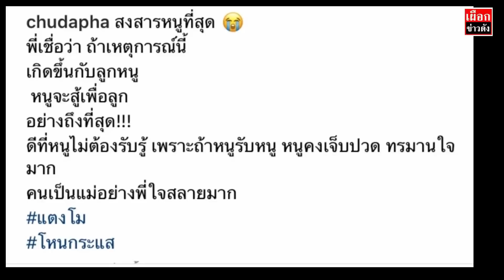ทีมแม่โมมาแล้ว สวนกระแสให้กำลังใจแม่แตงโม ติด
Lazada , Shopee โปรเด็ดโค้ดลดห้ามพลาด ชี้เป้า | ชี้เป้า
ดาราสาวสวนกระแสให้กำลังใจแม่แตงโม ติด

ต้องบอกเลยว่าหลายคนที่ติดตาม การเสียชีวิตของนักแสดงสาว แตงโม นิดา
ต่างช็อกไม่น้อยกับคำพูดบางคำของ แม่ของแตงโม นิดา  มาพูดในรายการโหนกระแสเมื่อวาน (4 มีนาคม)
และมีประโยคที่หลุดจากคนเป็นแม่ที่สะเทือนใจคนไทยทั่วประเทศ.
จนหลายคนถึงกับผิดหวังกับคุณแม่ แตงโม ที่พูดถึงแต่เรื่องเงิน 30 ล้านที่จะให้รับ

ไม่เว้นแม้แต่ ชุดาภา จันทเขตต์ นักแสดงและผู้กำกับชื่อดัง ก็ได้ออกมาโพสต์ภาพของแตงโม พร้อมข้อความระบุว่า

...สงสารหนูที่สุด ...พี่เชื่อว่า ถ้าเหตุการณ์นี้ เกิดขึ้นกับลูกหนู หนูจะสู้เพื่อลูก อย่างถึงที่สุด!!!
ดีที่หนูไม่ต้องรับรู้ เพราะถ้าหนูรับหนู หนูคงเจ็บปวด ทรมานใจมาก คนเป็นแม่อย่างพี่ใจสลายมาก แตงโม โหนกระแส...

ก่อนที่เวลาต่อมา ชุดาภา จันทเขตต์ ได้โพสต์ดีงสติตัวเอง
และชาวเน็ตอีกครั้ง พร้อมขอโทษไปยังคุณแม่ของสาวแตงโม พร้อมติดแฮชแท็กว่า